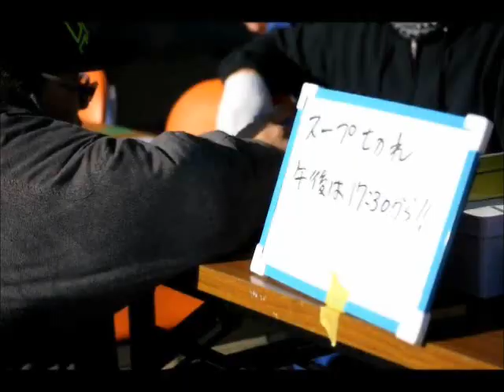TOCHIGI QUALITY 2012 | NScom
発掘動画その2

某アメリカ系JDMクルーの超オマージュです笑(パ○リ)
イベント動画第2弾。前回よりは多少マシに見れる様になりました。